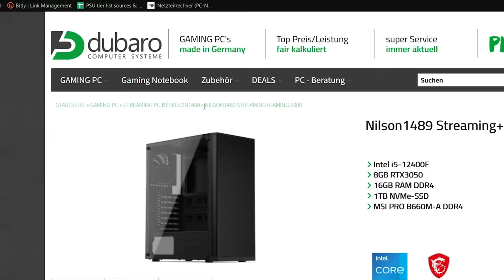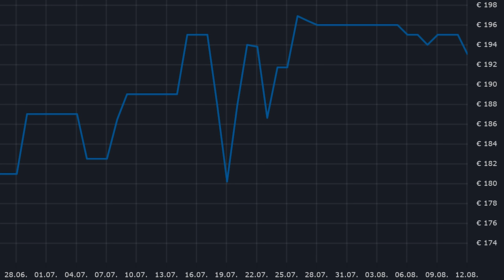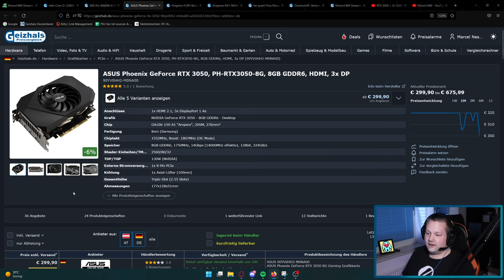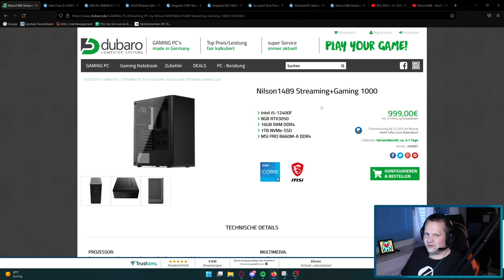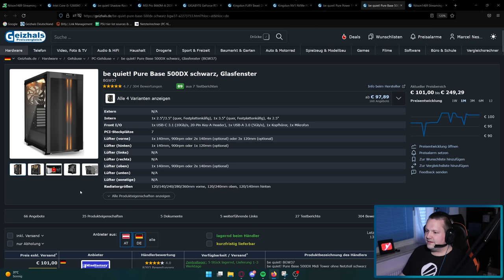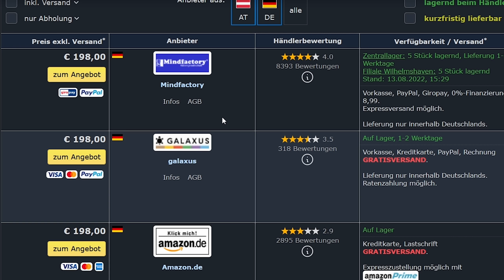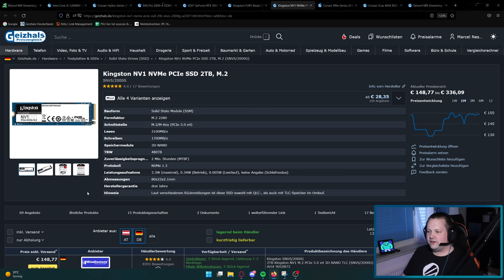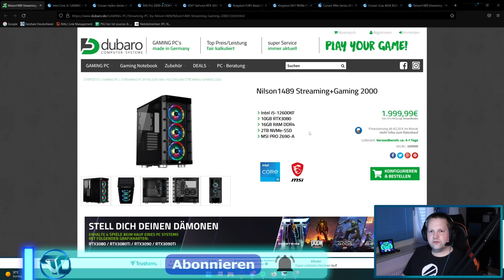DUBARO - NILSON1489 Streaming PCs von € 999,- bis € 1999,- - Taugen die was?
▼ Empfehlungen ▼

 ⇘ Timestamps ⇙

00:00 - Intro & Einleitung
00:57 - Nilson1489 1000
04:24 - FPS Kurztest
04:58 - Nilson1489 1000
07:23 - Ergebnis/Fazit
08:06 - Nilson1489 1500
11:25 - Ergebnis/Fazit
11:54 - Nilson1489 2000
16:48 - Ergebnis/Fazit
17:27 - Abschließende Worte

⭐️ Quellenangaben ⭐️